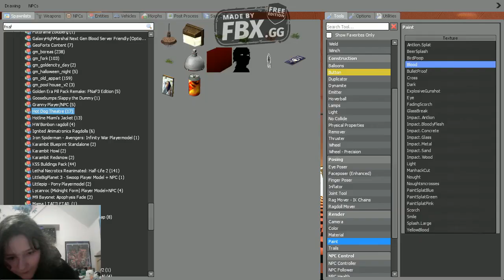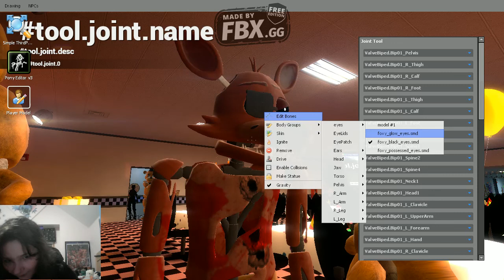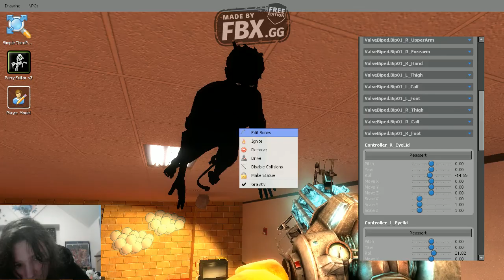golde freddy sve foxy life foxy sed you rell love freddy